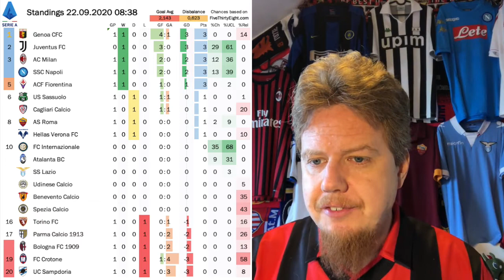The Aging Superstars Score to Start the Season But Are Still a Bit Off Target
Serie A started slow, but the excitement amped up as soon as the big hitters came on the field. Napoli looked magnificent when new signing Osihmen cam on. Juventus surprised with a very cohesive showing, while Milan continued their good form. Above all, the superstars C. Ronaldo and Ibrahimovic all got on the score sheet, but probably should have bagged more.